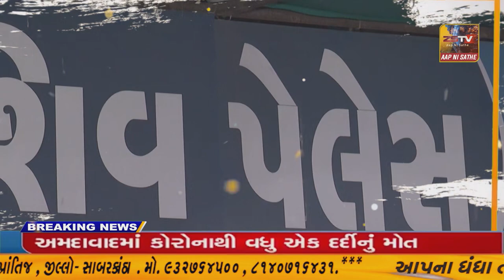દહેગામ તાલુકાના જીવરાજ ના મુવાડા ગામ ખાતે સમગ્ર ગ્રામજનોના સહયોગથી આજે બળીયાદેવ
દહેગામ તાલુકાના જીવરાજ ના મુવાડા ગામ ખાતે સમગ્ર ગ્રામજનોના સહયોગથી આજે બળીયાદેવ મહારાજ નો પ્રાણ પ્રતિષ્ઠા મહોત્સવ યોજાયો